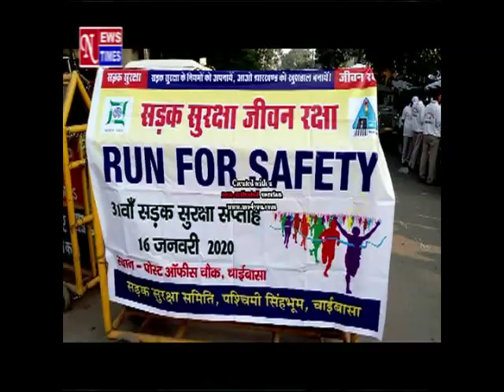NEWS TIMES CHAIBASA 16JAN2020